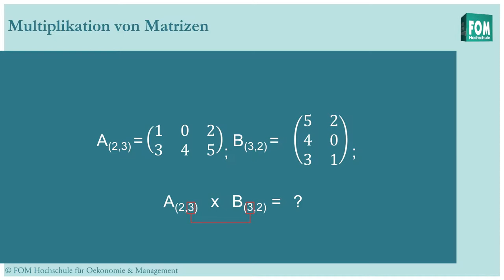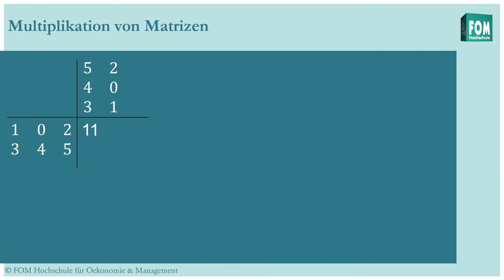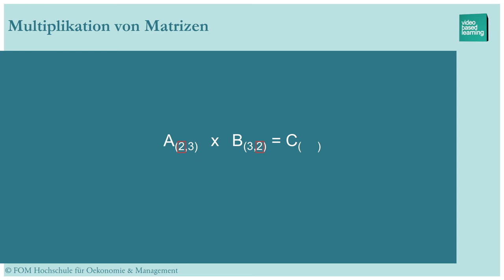Multiplikation von Matrizen | FOM video based learning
In diesem Slidecast zeigen wir Ihnen die Multiplikation von Matrizen.